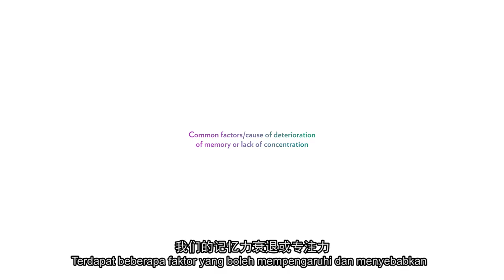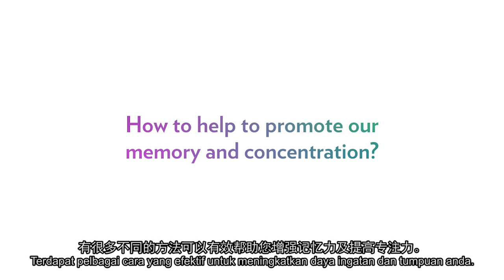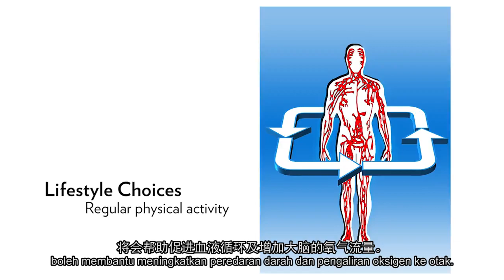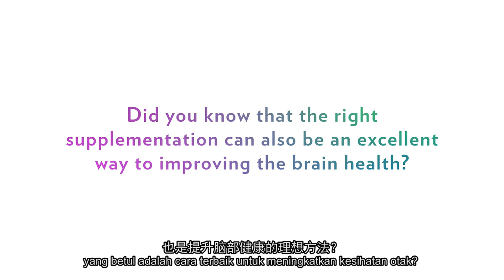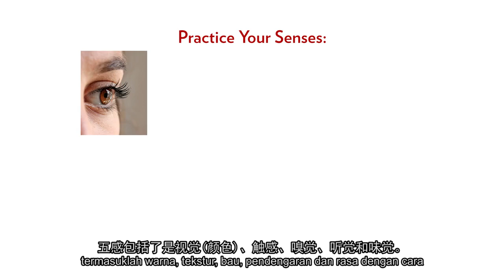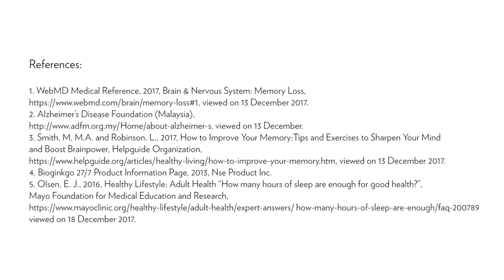BioGinko ใบแปะก๊วยสกัด